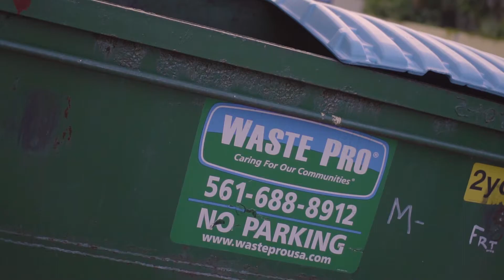DMC Creek - Walk Light (Shot By DreamAboveTheVision)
DMC Creek - Walk Light
Shot By Dream Above The Vision
Booking/Features: